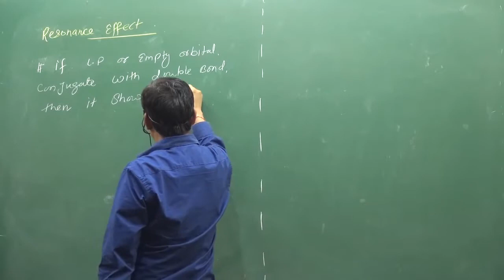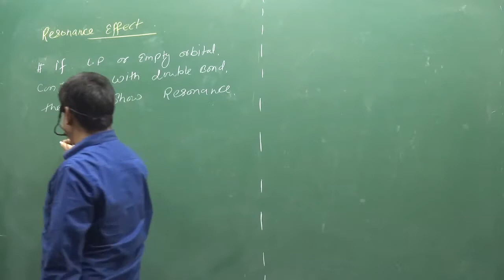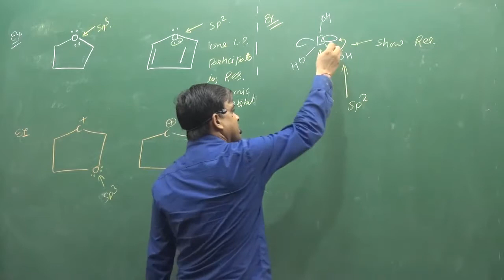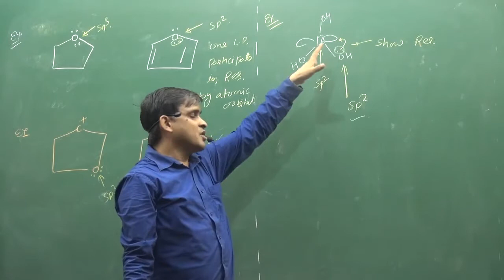12.HYBRIDIXATION IN RESONANCE | NEET | IIT | fsc pre medical